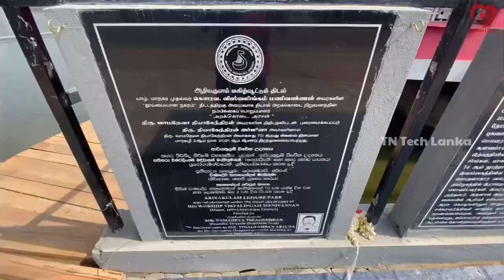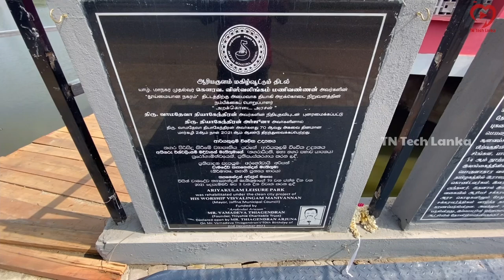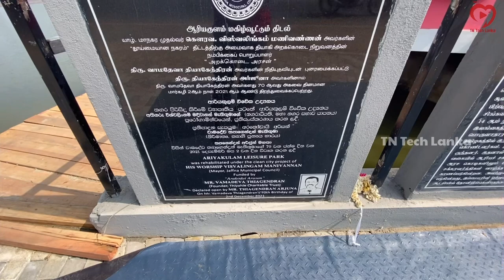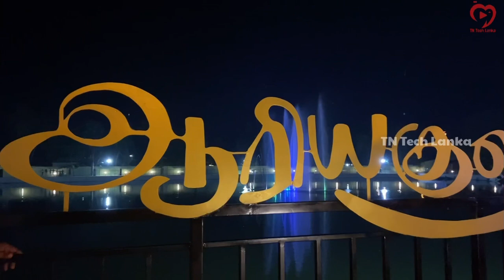நம்ம ஆரியகுளம்|Ariyakulam#Jaffna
அன்மையில் புத்துயிர் பெற்ற யாழ்ப்பாணத்தின் ஆரியகுளத்தின் பகல் மற்றும் இரவு வேளைகளில் அதன் தோற்றத்தினை இந்த வீடியோவில் காணலாம்…

இது ஒரு தொழில்நுட்ப வீடியோ அல்ல எனது பொழுதுபோக்கிற்காக செய்துள்ளேன்.

How to setup and use Dual SIM on your

How to Clear your History in Safari on

How to Record the Screen on your

This Apple ID Has Not Yet Been Used

How to setup HryFine App|HryFine Smart

How to take a full-page screenshot on

இந்த ஒரு iphone setting ஐ உடனேTurn